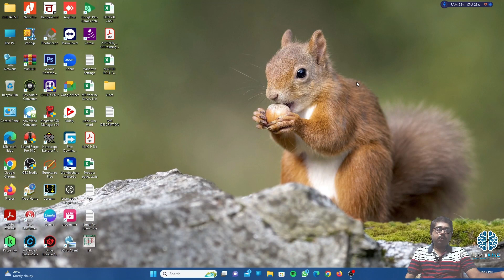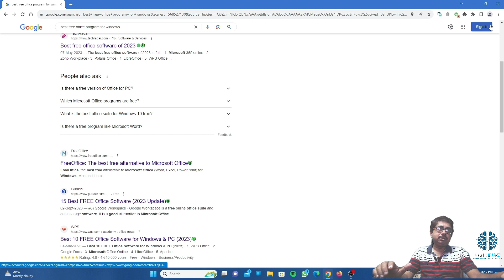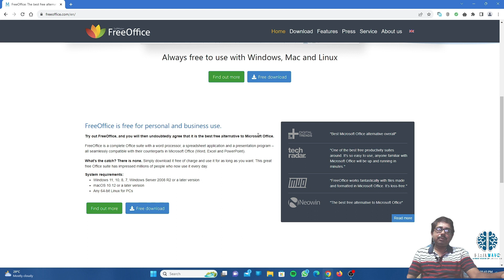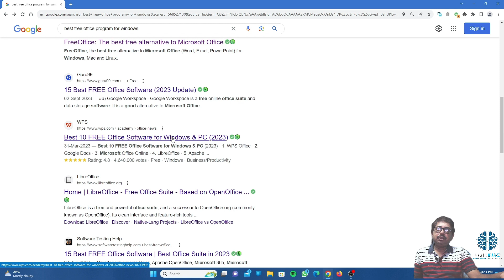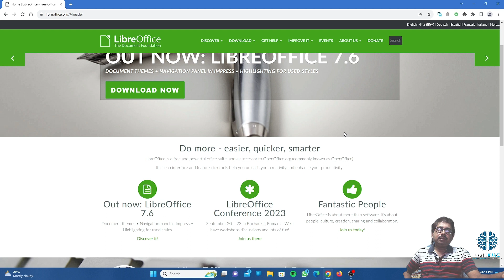Free Office Applications for Windows |download office 365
Most common Free Office Applications for Windows and also alternatives for MS-Office.
Watch this video to complete information. FreeOffice, Libre Office and WPS office is a complete Office suite with a word processor, a spreadsheet application and a presentation program – all seamlessly compatible with their counterparts in Microsoft Office (Word, Excel and PowerPoint). What's the catch? There is none. Simply download it free of charge and use it for as long as you want.

how to download ms office 2019 without product key
download ms office 2019 with activator
how to install ms word 2021 for free
how to learn computer office application
msoffice
installoffice2021
office
downloadoffice2021
muft murgio ke scheme
free hens scheme update
educenter delhi
computer network
computer networking
data communication
ms 365
office 365 download
office 365 login
how to get microsoft office 365 free
activate and download office 365 free
how to download original office 365 office 365 free
how to activate office 365
ms office 365
how to install office 365
how to activate office 365 for free
how to activate microsoft office 365 for free lifetime
microsoft windows
microsoft word 2019
free word software
easy install word
free ms word
free word
ms word
how to download u0026 install word for free
how to download free ms word
download ms word free
microsoft word
how to download word offline in laptop for free
how to download microsoft word install word for free
word
ms office accenture questions
powerpoint and more for free
excel
how to use wordhow to use word
how to use word
microsoft office 19 license key
microsoft office 19 license key 2023
power point free
word free
excel free
ms office free
microsoft office 19 keygen
descargar microsoft office 19 gratis
microsoft office 19 gratuit
microsoft office 19 crack download
abhimanyu bhardwaj
ms office user
excel user
libre office
WPS office
free office

We will upload videos 6 days in a week from Monday to Saturday.
Our Faculties :-
Computer - Subhahish Kayal (6:00 PM)
Mathematics - Saikat Biswas (8:07 PM)
Language: Bengali